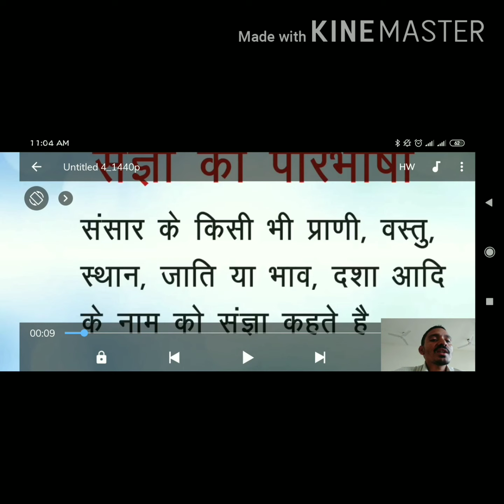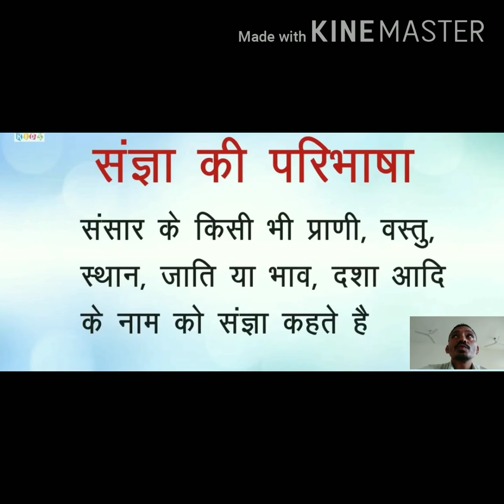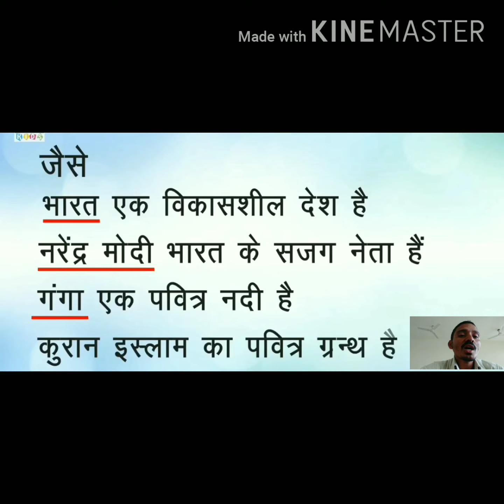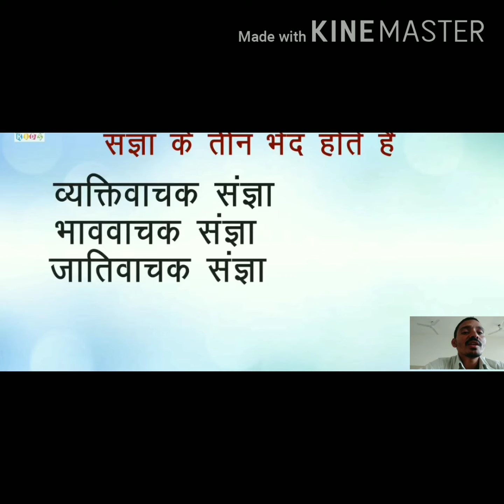Hindi grammar (Sangya) by Santosh S